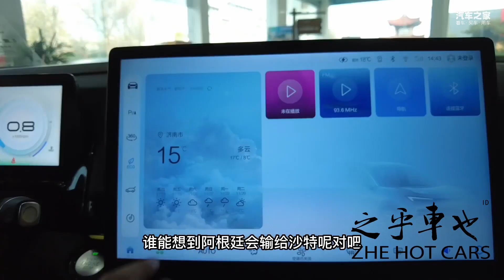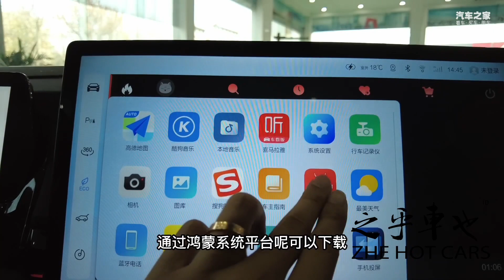瑞祥叨叨｜“魔里魔气”的“元”方你会怎么看？探店北汽魔方